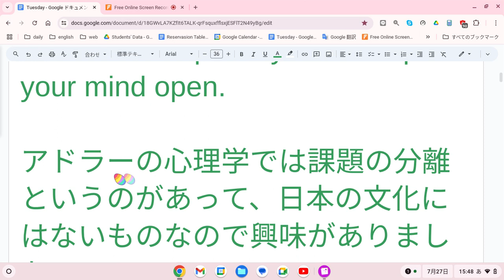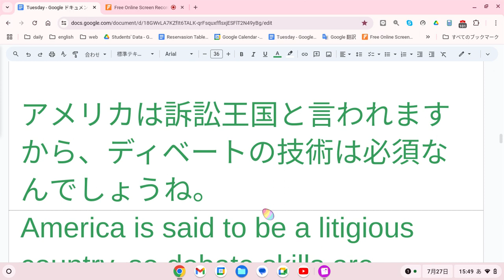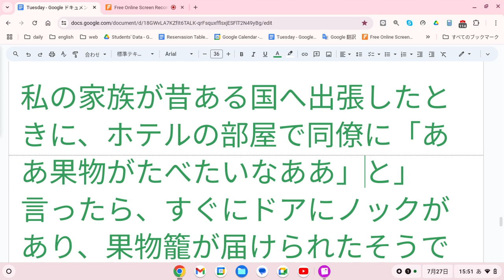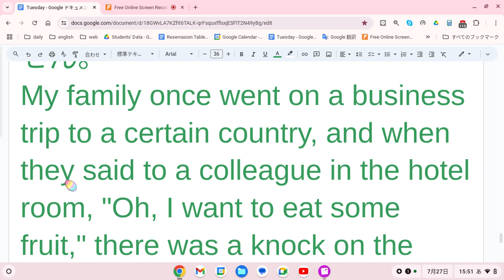えいご おんどく 230 訪問団との雑談で使いそうな英語通訳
新しいことを学ぶのは頭を柔軟にする必要があるので大切です。
Learning new things is important because it requires you to keep your mind open.

アドラーの心理学では課題の分離というのがあって、日本の文化にはないものなので興味がありました。
Adlerian psychology involves the separation of tasks, which is something that doesn't exist in Japanese culture, so I was interested in it.

勉強していて、冷房を消したまま、寝落ちしてしまうと、明け方暑くて脱水症状になっています。
If I'm studying and fall asleep with the air conditioning off, I end up hot and dehydrated in the early morning.

量子力学の本を読んでいると宇宙物理学とつながっていることに気づきました。
While reading a book on quantum mechanics, I realized it was connected to astrophysics.

アメリカは訴訟王国と言われますから、ディベートの技術は必須なんでしょうね。
America is said to be a litigious country, so debate skills are probably essential.

だから、アメリカでは小学校でもディベートの授業があるそうですが、本当ですか。
So, I heard that in America there are debate classes even in elementary schools. Is that true?

自分のほんとうの気持ちとは関係なく、相手を打ち負かそうとするのがディベートだとしたら、日本の教育には合わないような気がしますが、どう思いますか。
If debating is about trying to defeat the other person regardless of your true feelings, it seems like it doesn't fit with the Japanese education system. What do you think?

テレビでコメンテーターの人が、「トランプさん」ではなく、「トランプ」と呼び捨てにしていたのがあまり良い印象ではありませんでした。
I wasn't very impressed when a commentator on TV called him "Trump" instead of "Mr. Trump."

私の家族が昔ある国へ出張したときに、ホテルの部屋で同僚に「ああ果物がたべたいなああ」と言ったら、すぐにドアにノックがあり、果物籠が届けられたそうです。盗聴されていたのかもしれません。
My family once went on a business trip to a certain country, and when they said to a colleague in the hotel room, "Oh, I want to eat some fruit," there was a knock on the door and a basket of fruit was delivered. Maybe they were being eavesdropped on.